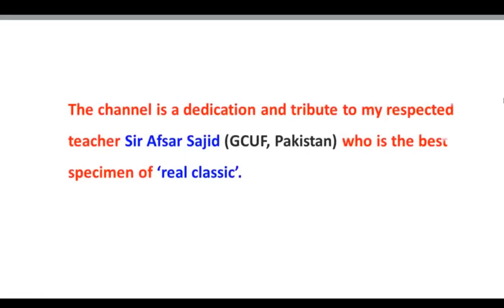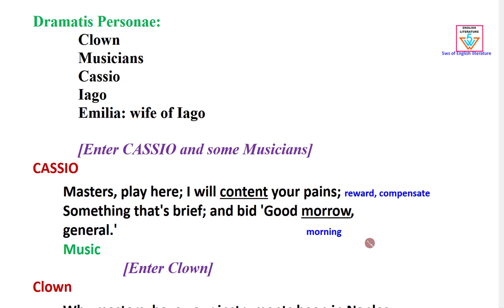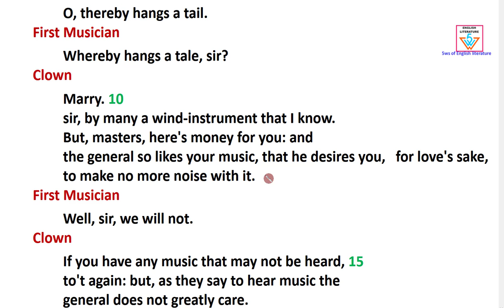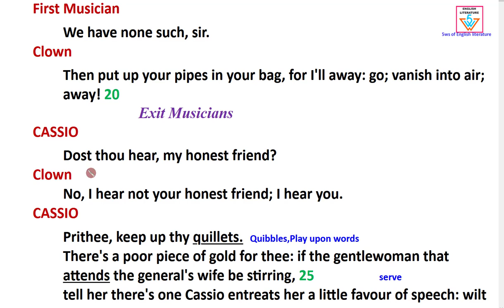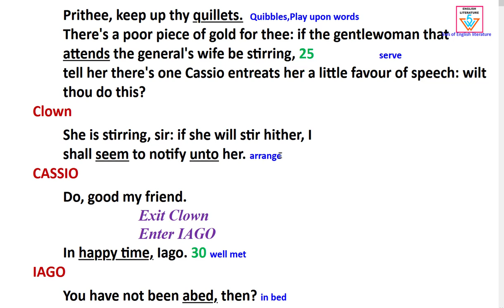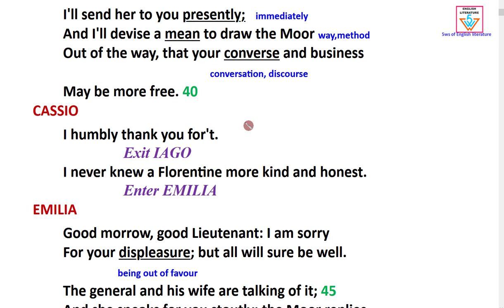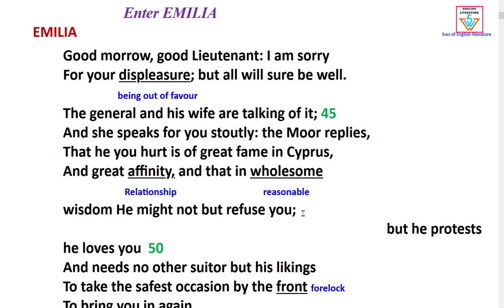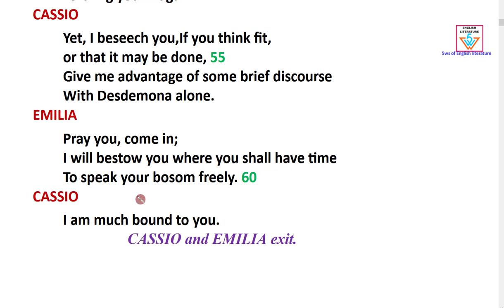Othello: Text in Urdu and Hindi Act 3 /scene 1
In this video, Urdu and Hindi translation of  act3  scene 1 of Othello is provided.